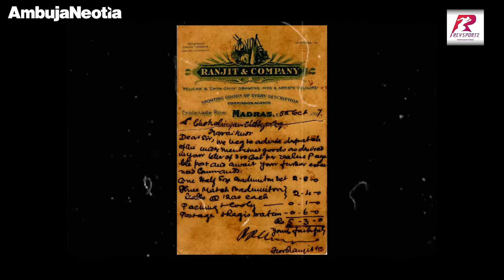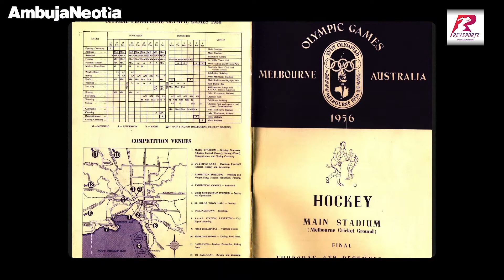75 @ 75 || EP40 || 3 WORLD RECORDS IN 45 MINS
75 @ 75 EP40:
On the occasion of the 75th anniversary of Independence, we celebrate with 75 of our greatest sporting moments.
3 World Records in 45 mins. @sumit_javelin in Tokyo 2020.